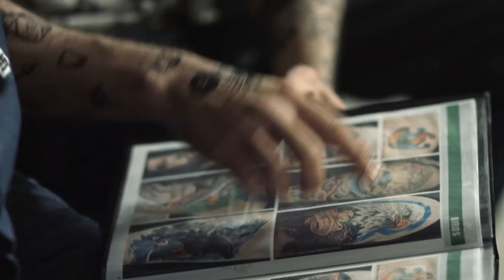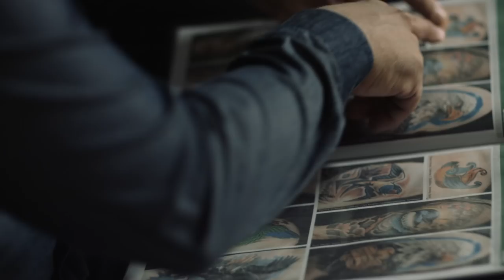TATTOO MOLEQUE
Técnico não ganha jogo. Torcida não ganha jogo. O que realmente faz diferença numa partida são os desenhos táticos.

ELENCO
João Vicente de Castro
Pedro Benevides
Antonio Tabet
Rafael Portugal